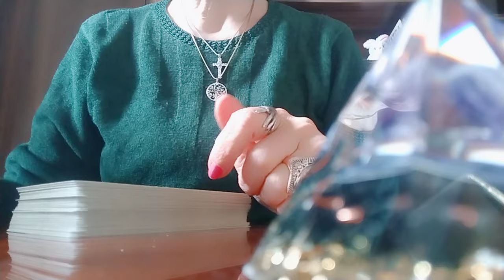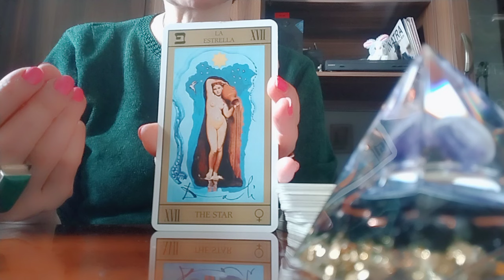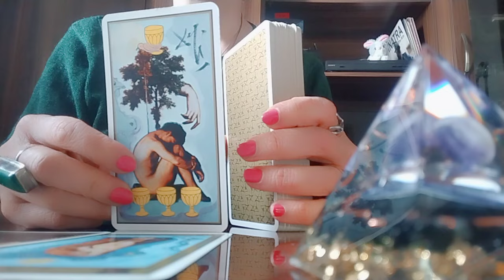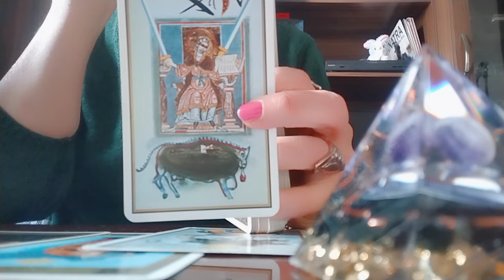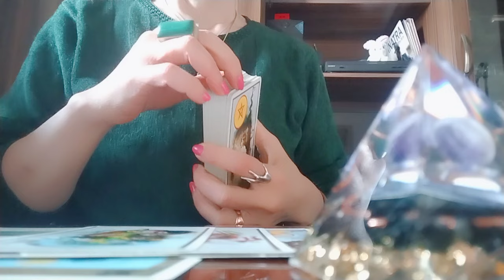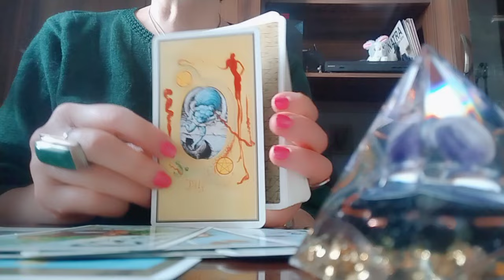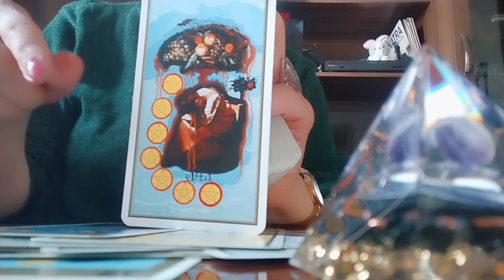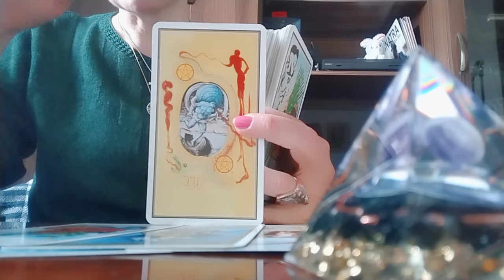რა რეაქცია ექნება მას, როცა მისგან გასვლას დააპირებთ?😏😊